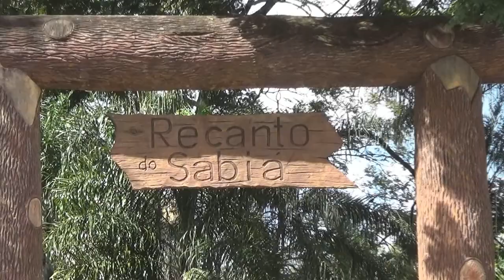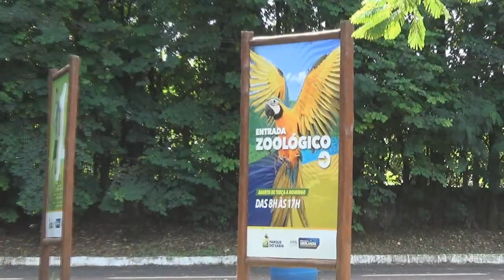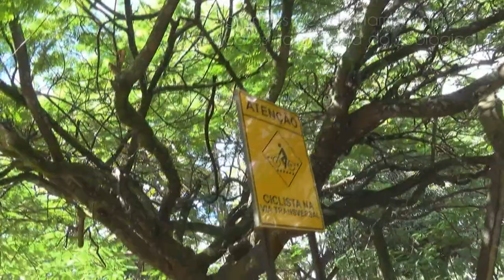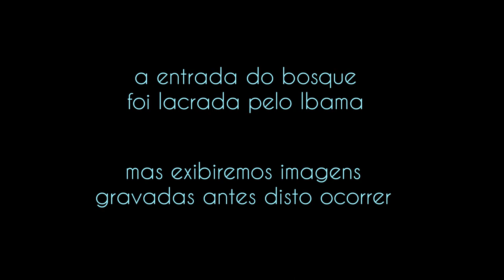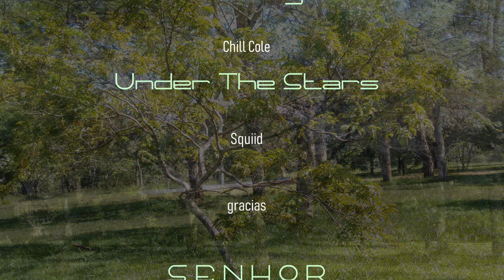Parque do Sabiá - Uberlândia "Natureza e Bonsai"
faremos hoje um pequeno passeio por um pedaço do Parque do Sabiá, um dos lugares mais bonitos de Minas Gerais... espero que curtam e no futuro faremos novos percursos pelo parque.